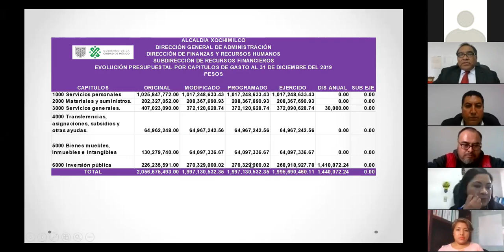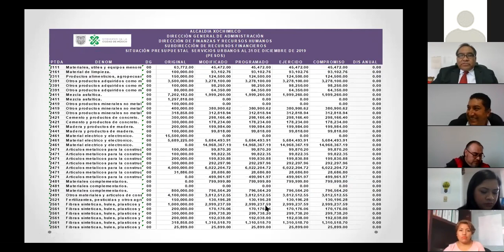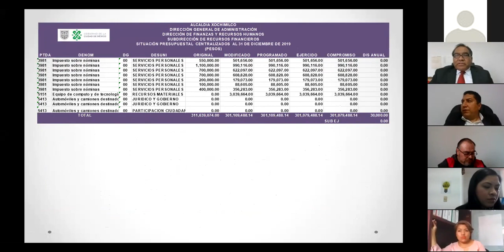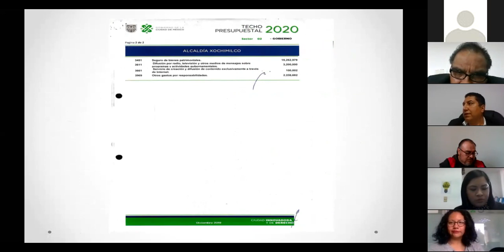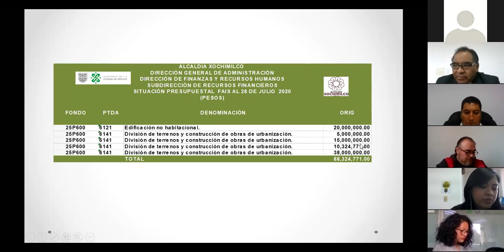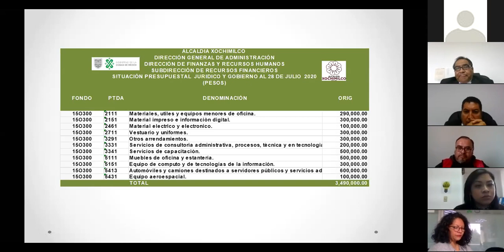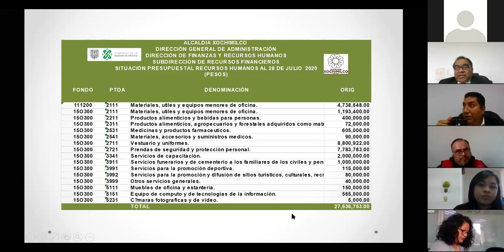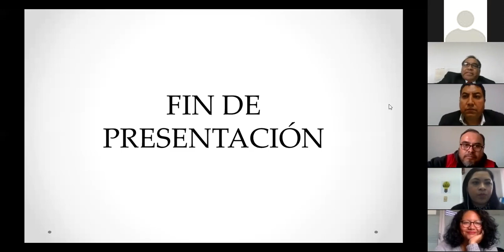Comparecencia - C.P. Fernando Cicilia / 3 agosto